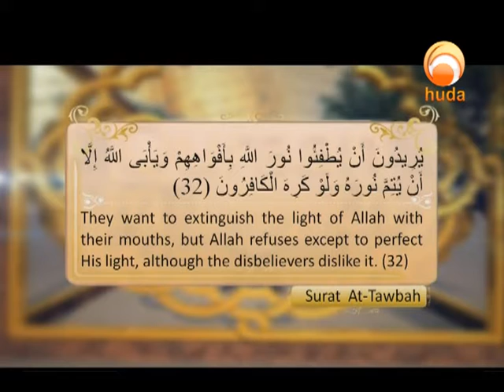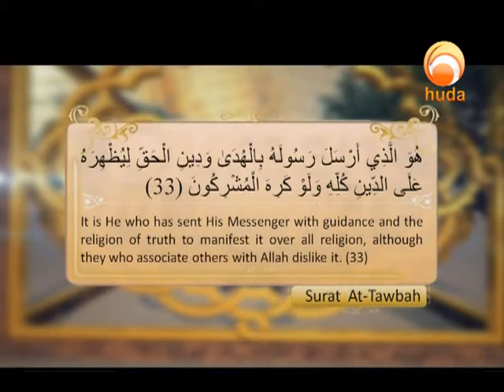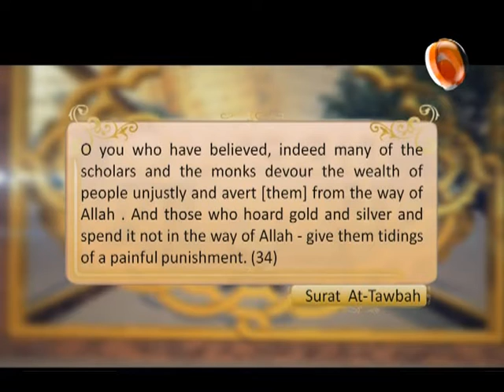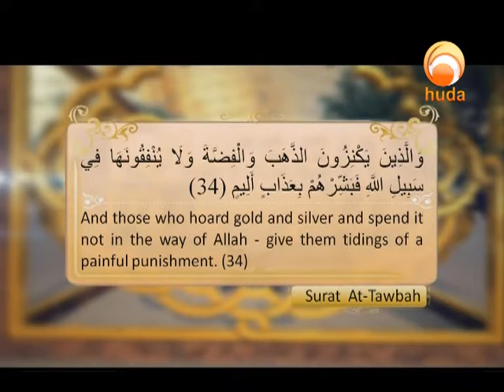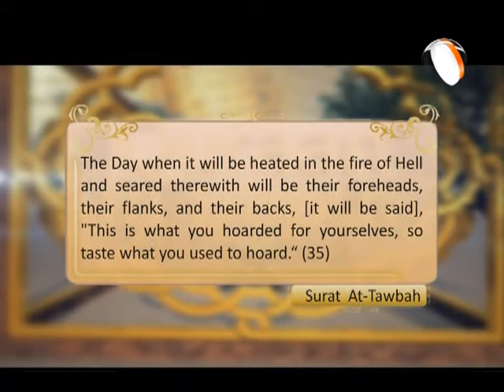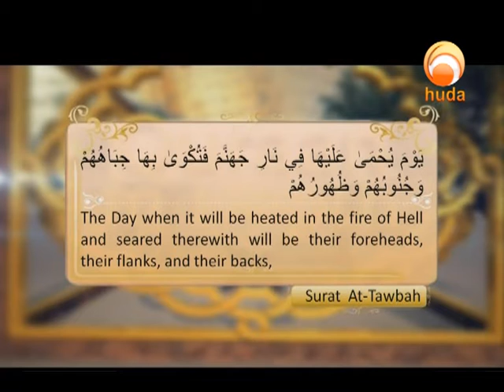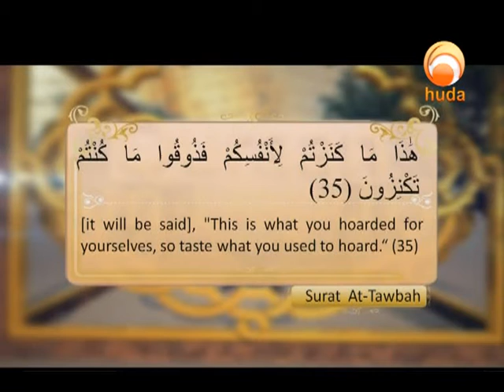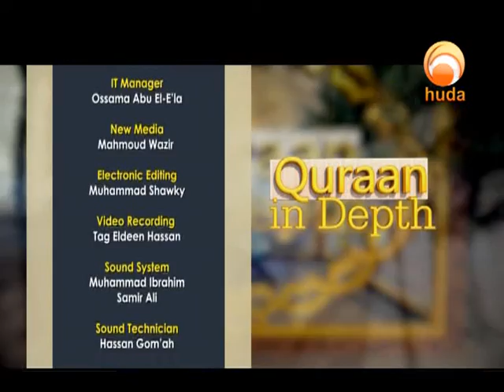Quran In Depth: Surat At-Tawbah (32-35)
Quran in Depth is a program that explains the meanings of the Quran so that the viewers can understand its messages. Shaykh Ibrahim Zidan provides an access key to the greatest source of guidance ever.